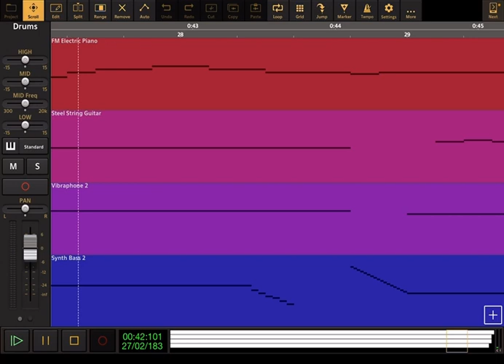Good Luck Charlie: Theme Song - Audio Evolution Cover